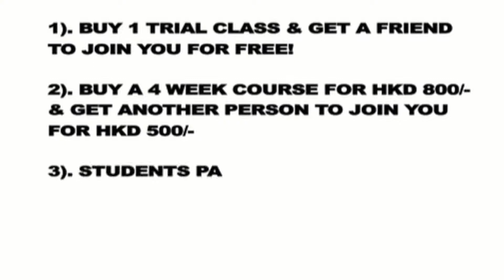May 2015 Salsa & Bachata Workshops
EVER WANTED TO LEARN (OR IMPROVE YOUR) SALSA & BACHATA DANCING?

Join our  4 Week Salsa and Bachata Course beginning from 9th and 10th May. Pre-register to avail fabulous discounts! Buy 1 Trial Class and Get 1 FREE for a Friend or Buy 1 full 4 Week Course for HKD 800/- and get another person to join you for HKD 500/-.

Our classes are classified into four categories: – Absolute Beginners, Intermediate and advanced Level  Salsa + Absolute Bachata Beginners.

No Partner? No worries at all as we always rotate our participants during the class.